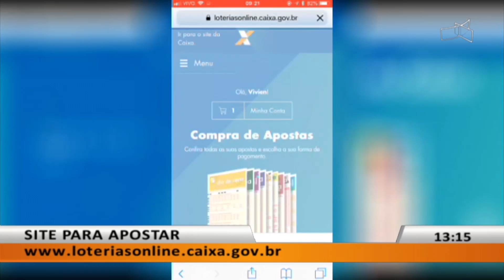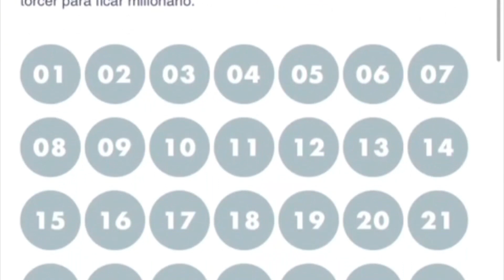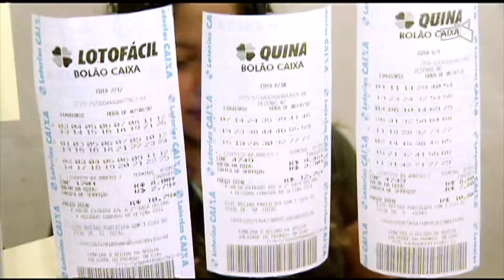JL - Loterias online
16/08 - É possível apostar em todos os jogos pela internet.